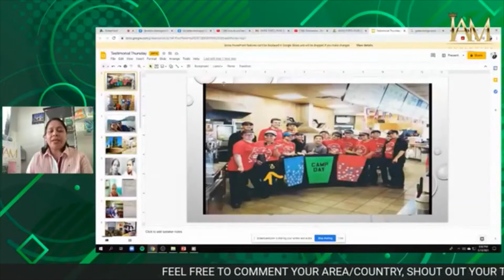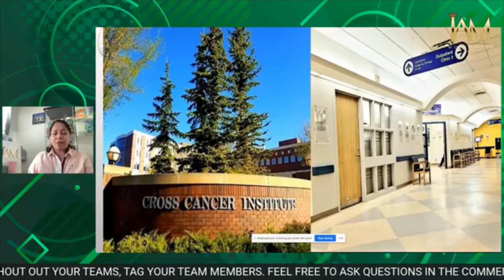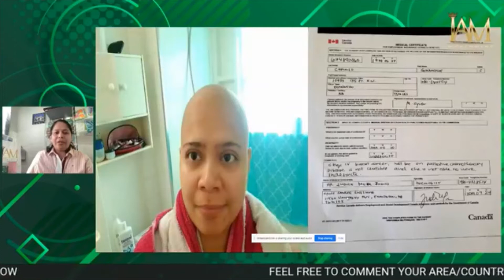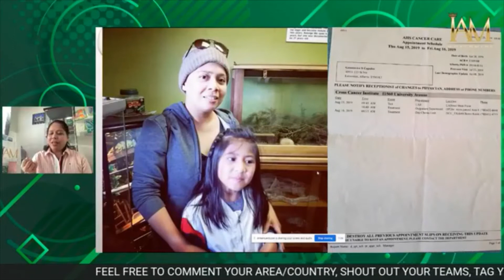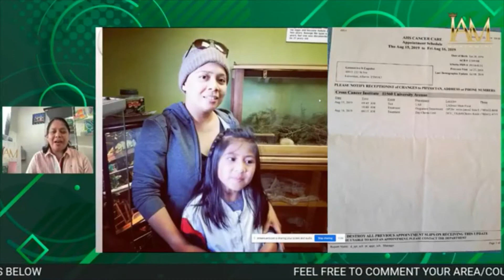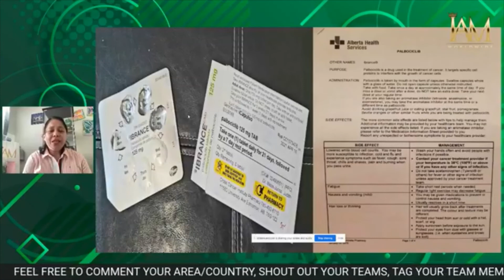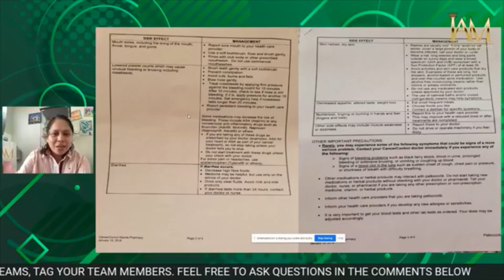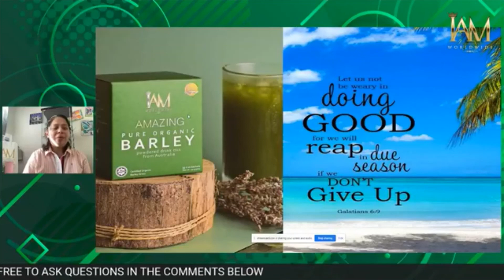Amazing Pure Organic Barley Testimonial | Gennievive Capulso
Watch as Gennievive Capulso share her Amazing Pure Organic BarleyTestimonial.

BEWARE OF FAKE BARLEY PRODUCTS!!

‘WAG BASTA BARLEY, DAPAT IAM WORLDWIDE AMAZING PURE ORGANIC BARLEY!!

Be one of our Proud Product Users and/or Authorized Independent Distributors worldwide!

Get 50% Lifetime Discount with Unlimited Earning Potential!